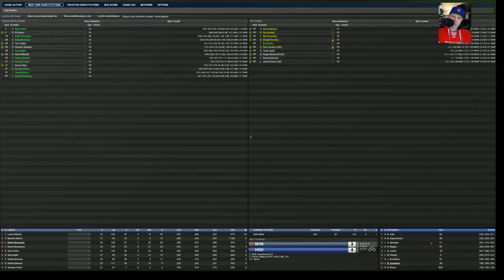Roman Mejias | Mets at Colt .45s | 5/22/1962 | 1986 Mets Time Travel | OOTP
Roman Mejias is one of the forgotten starts of the original Houston Colt .45s.  See how we do against him and his teammates!